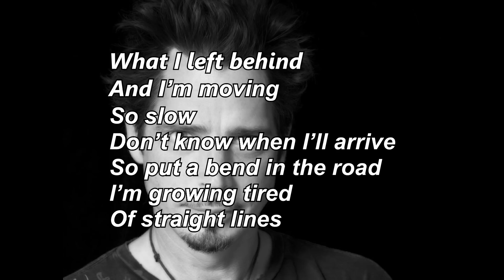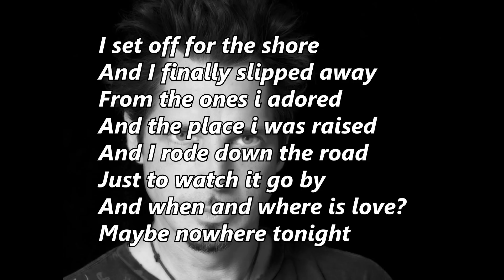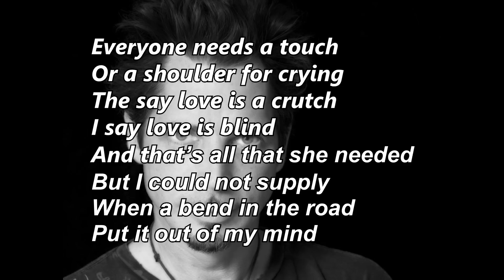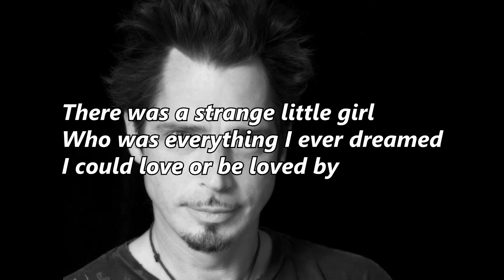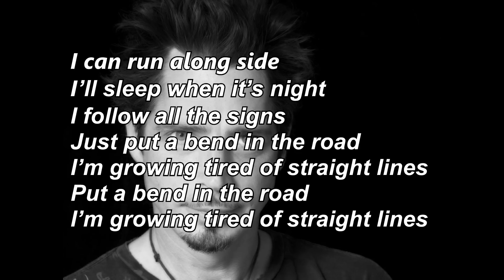Chris Cornell - Bend In The Road [Lyrics On Screen]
Chris Cornell - Bend In The Road song with lyrics
Album: Higher Truth